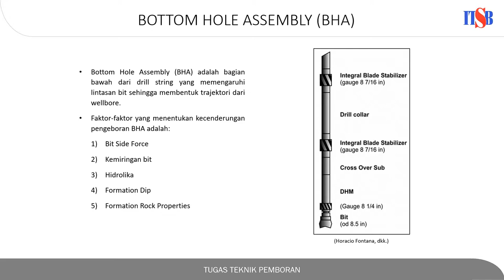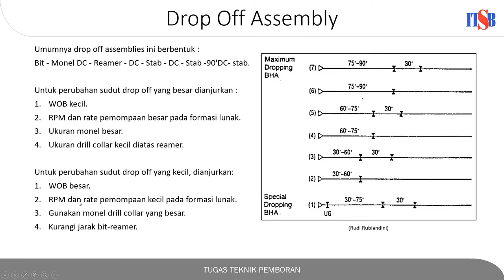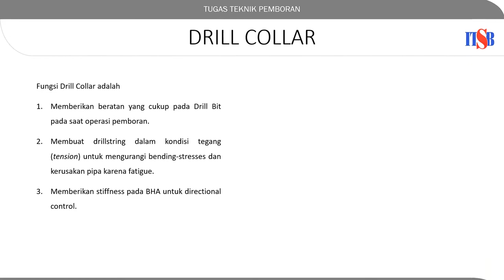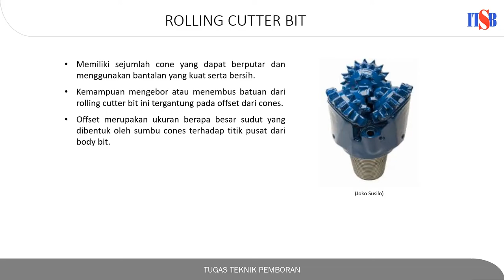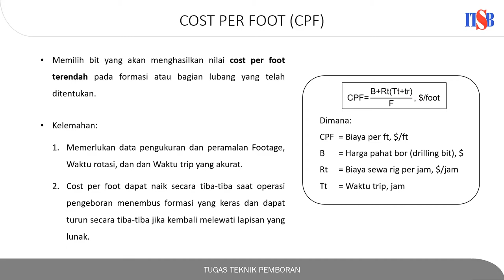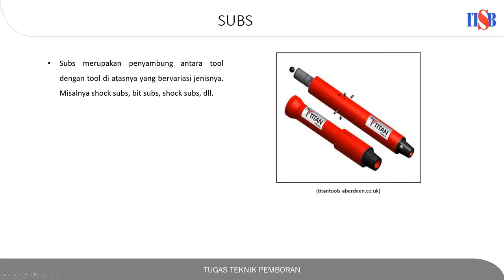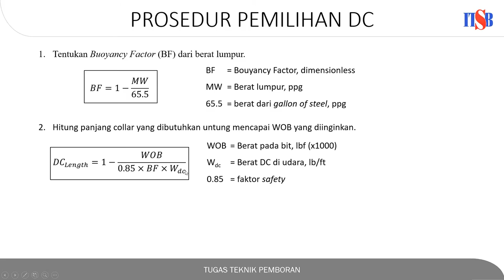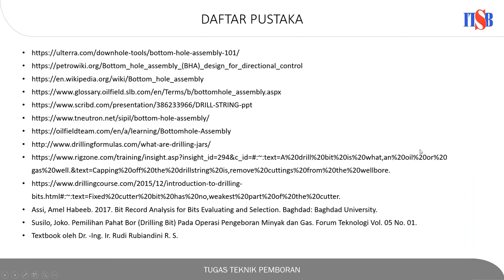Bottom Hole Assembly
Tugas mata kuliah Teknik Pemboran tahun 2020 oleh Hendy  dan Fikaryazi, mahasiswa Teknik Perminyakan ITSB.